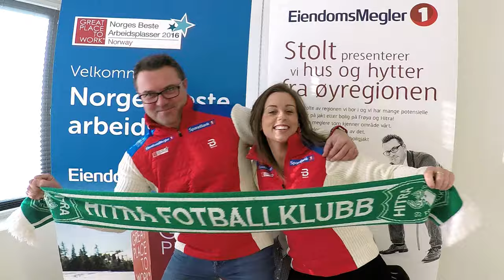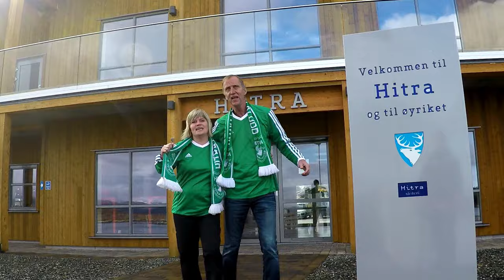Hitra fotballklubb musikkvideo